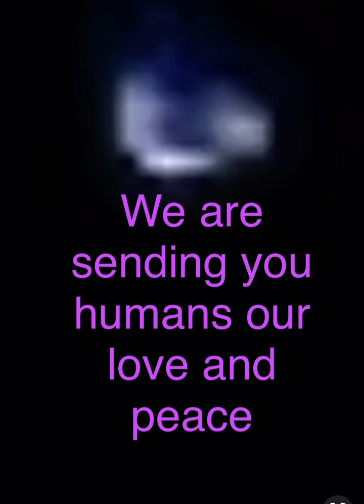E.T. Signal Contact Message: Extraterrestrial Arrival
Real footage of UFO/Extraterrestrial spaceship